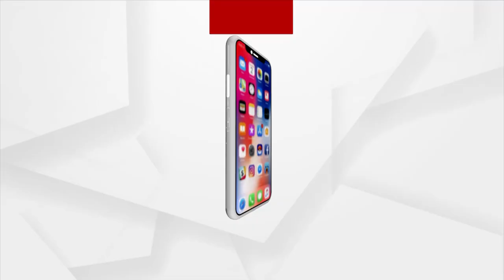Headlines at 4pm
+ACF ସୌମ୍ୟ ମୃତ୍ୟୁ ମାମଲା
+ସ୍କୁଲ ଖୋଲିବା ନେଇ କେନ୍ଦ୍ର ଶିକ୍ଷାମନ୍ତ୍ରୀ ଧର୍ମେନ୍ଦ୍ର ପ୍ରଧାନଙ୍କ ସମୀକ୍ଷା
+ଖୋର୍ଦ୍ଧା ବେଗୁନିଆରେ ମାନବବାଦ ସଂଗଠନର ବର୍ବରତା ଘଟଣା
+ଆରମ୍ଭରୁ ହୁଲସ୍ତୁଲ ବିଧାନସଭା